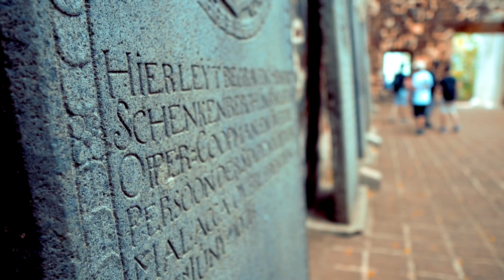和在海灘剛認識的美國女孩一起逛夜市，她竟然問我... | 馬來西亞麻六甲VLOG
AB一對一線上諮詢服務

加入線上課程「選擇你的現實2.0 - 將你的熱情打造成線上事業」